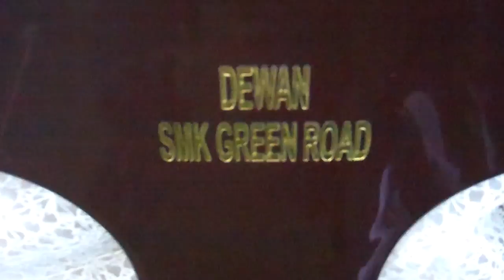Dewan Smk Green Road, Kuching